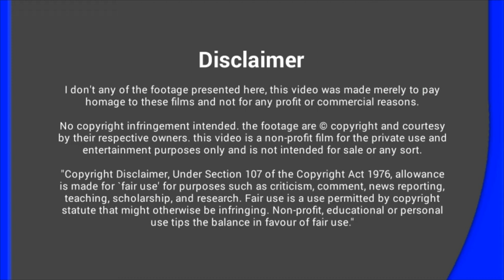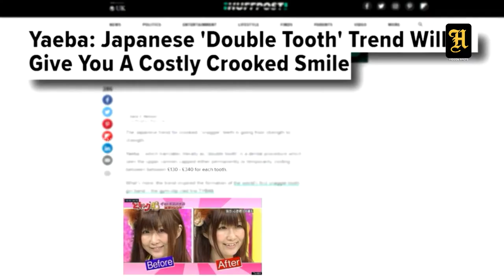ഇങ്ങനേയും ആചാരമോ ? Six People Amazing Life Style | hidden shot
This video about six amazing people style in the world in Malayalam